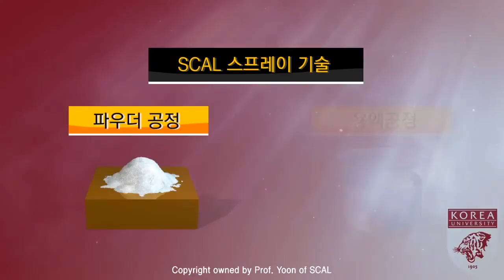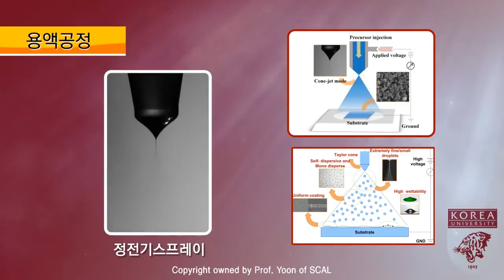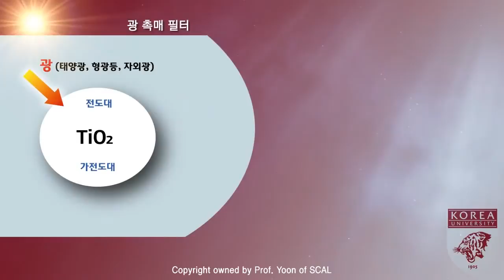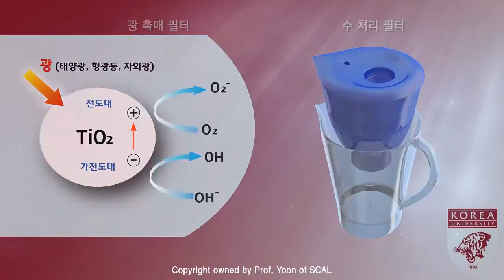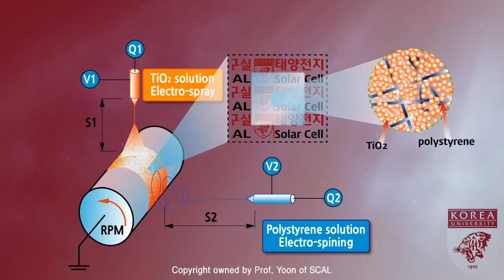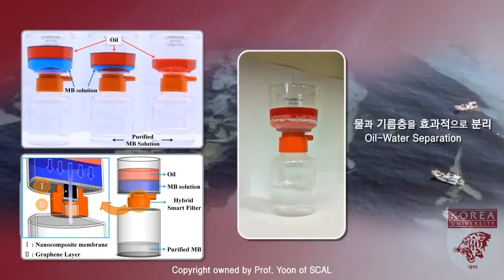고려대학교 기계공학부 윤석구교수 스프레이기술